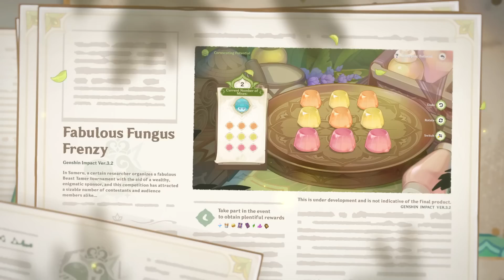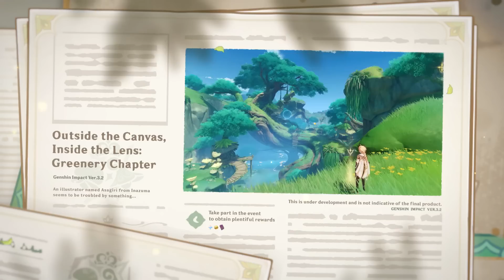Genshin Impact: Version 3.2 Update - Official Trailer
The Genshin Impact 3.2 update will likely be released on November 2. Watch the "Akasha Pulses, the Kalpa Flame Rises" Genshin Impact 3.2 trailer shown during the recent 3.2 livestream to see the new characters Nahida and Layla.